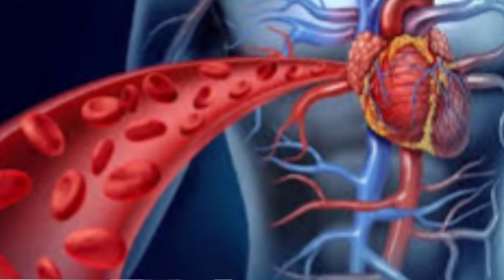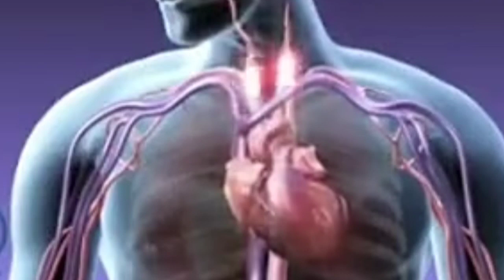بلاستيك فى قلوب المرضى| هاتندهش لما تعرف من أين أتى؟؟؟ البلاستيك والبشر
قلب به بلاستيك| من أين أتى| البلاستيك والبشر
أطباء صينيون يكتشفون بلاستيك فى قلوب المرضي